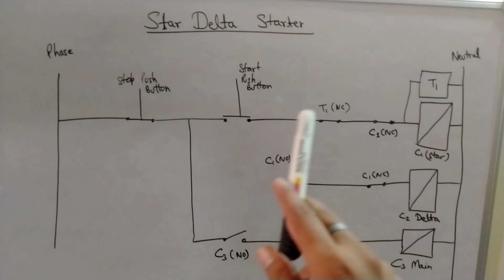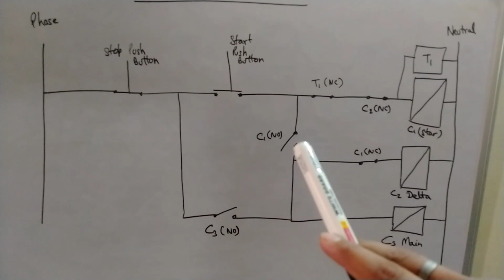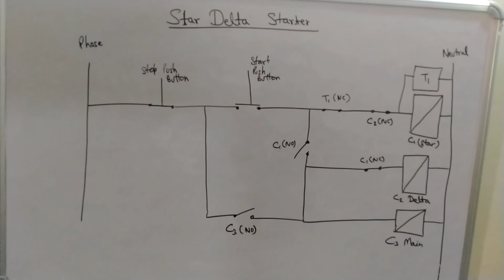Star Delta starter control wiring